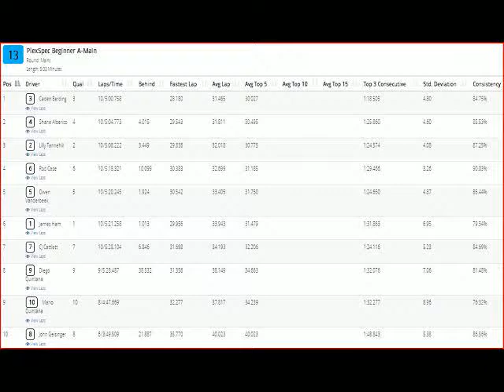Plexspec(Novice) A Main- Hobbytown Hobbyplex Omaha,NE-- 9-16-2017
The mains during the 6th and final round of the 2017 Team Associated/Reedy Summer Series race. 1/10 scale R/C racing action at the Hobbytown Hobbyplex in Omaha, Nebraska on September 16, 2017.